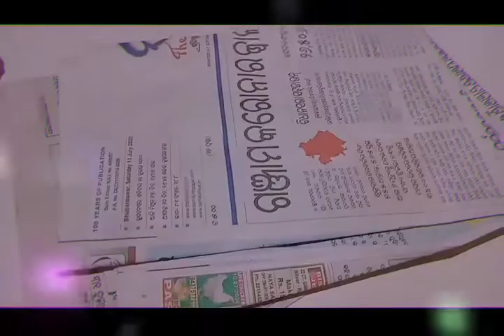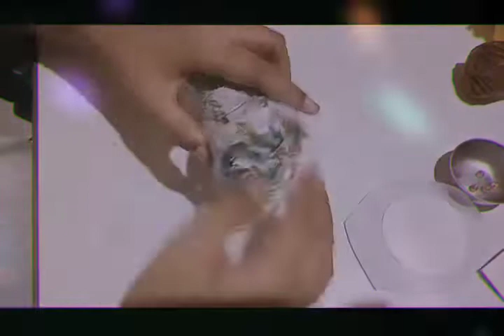Damaru using use and throw glass